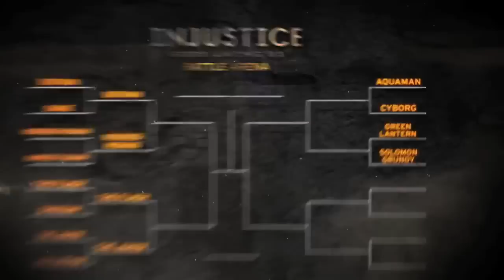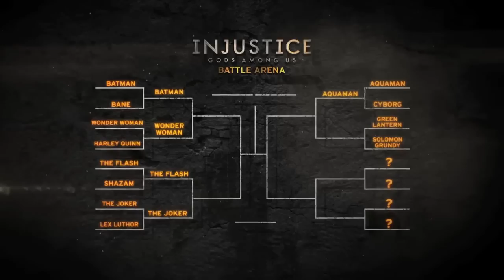Injustice Gods Among Us-Aquaman VS Cyborg Trailer